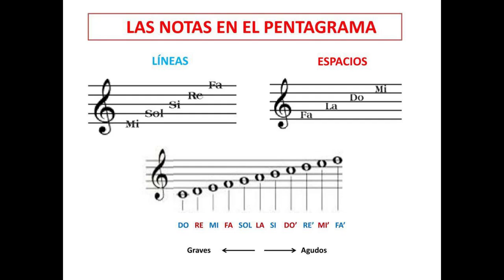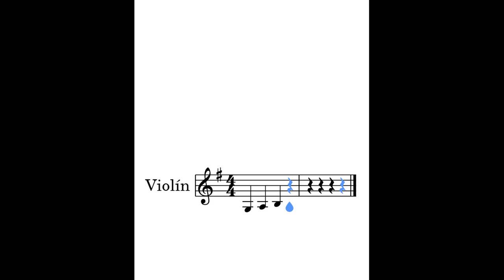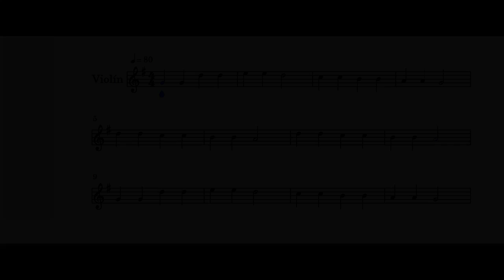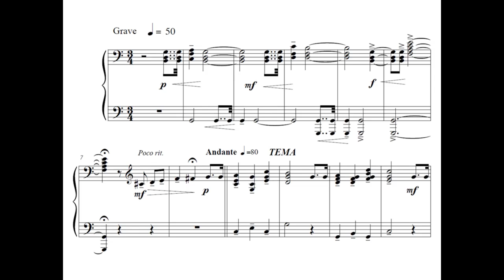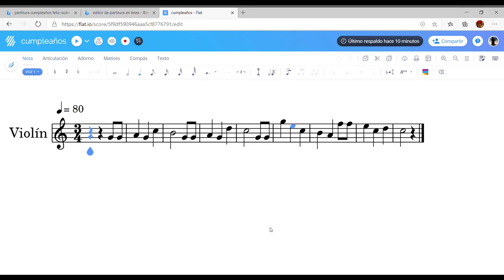COMO LEER PARTITURAS CON EL VIOLIN. PARTE 2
Te enseño a leer partituras en violin desde cero, un curso creado para principiantes.